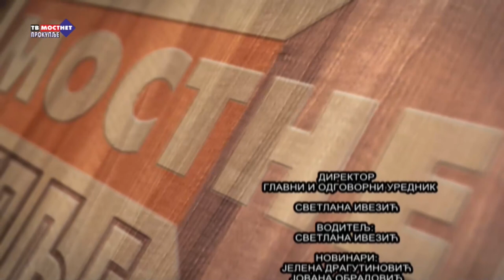JUTARNJI PROGRAM - MILAN STOJANOVIĆ - 08.07.2022.